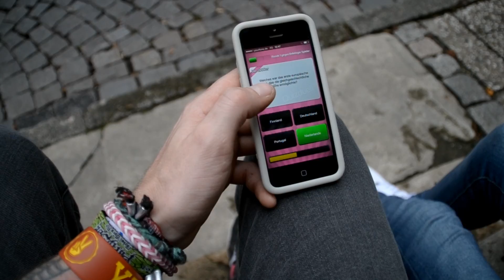Fotoshooting Impressionen #01 - Have A Nice Day Photography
Kamera: Maik Steinbrücker